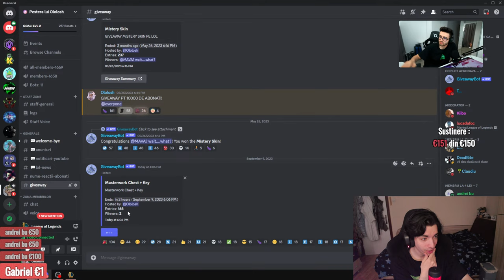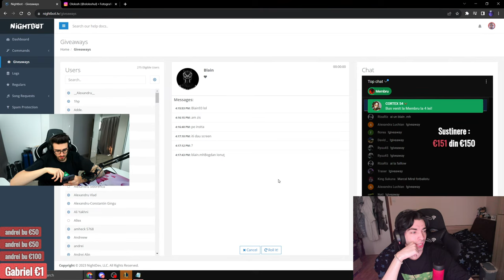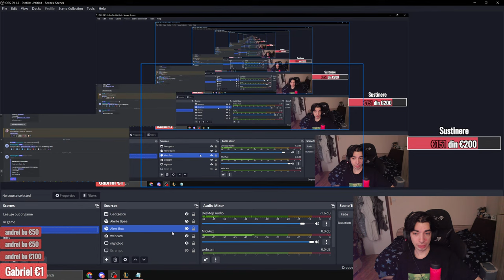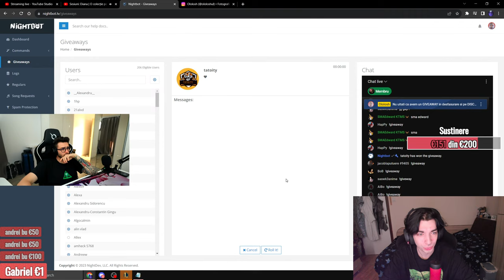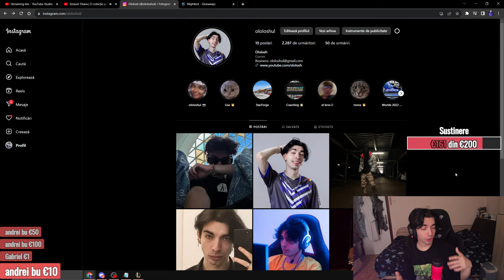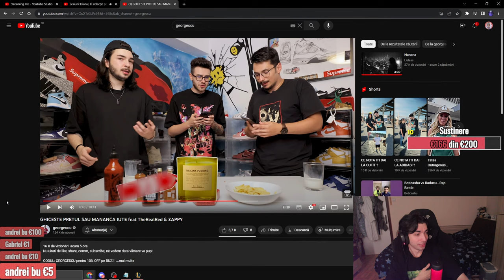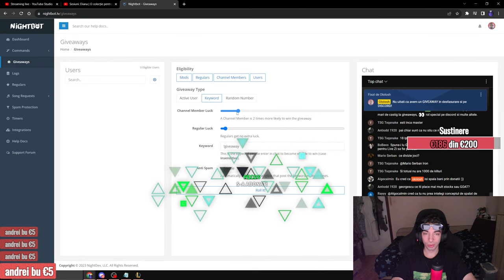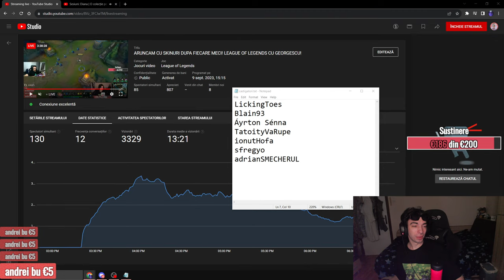ARUNCAM CU SKINURI DUPA FIECARE MECI! LEAGUE OF LEGENDS CU GEORGESCU!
GPU: ASUS GeForce RTX 4070 Ti TUF GAMING 12GB
CPU: Intel Core i7 13700KF
Motherboard: GIGABYTE Z790 GAMING X
RAM: 2x Kingston Renegade Silver 16GB, DDR5, 6400MHz
Storage: Samsung 990 PRO 1TB & Kingston NV2 1TB
PSU: Aqirys Magnetar 1000W Gold+
Cooler: Aqirys Aquarius 360 AIO
Case: Aqirys Aquilla